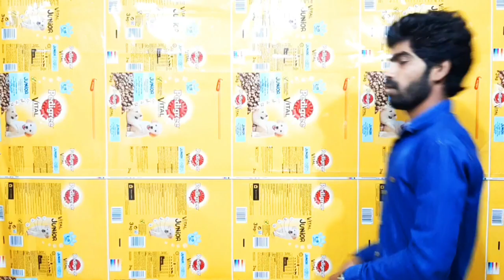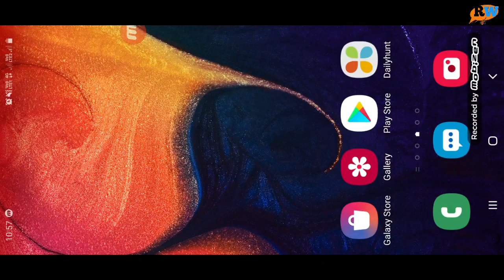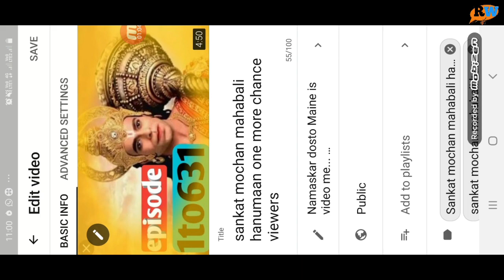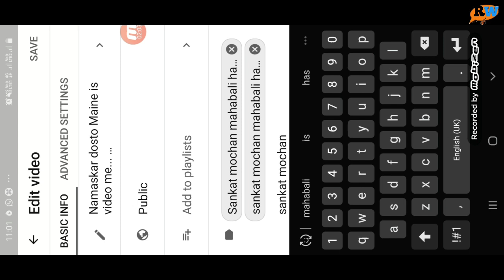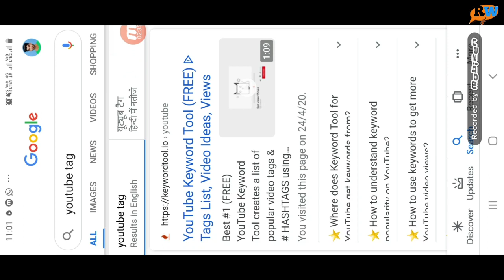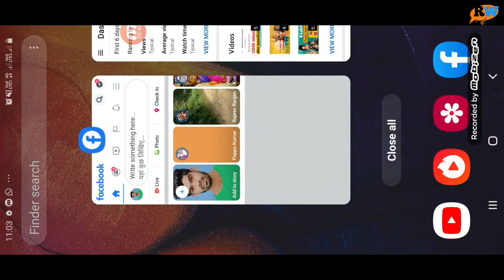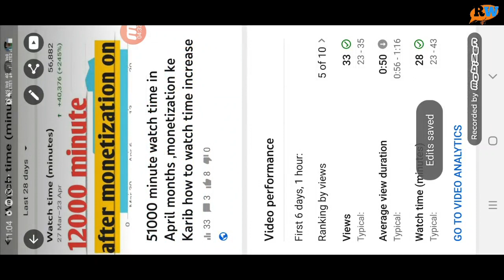how do youtube tags work 2020//how to do youtube tags